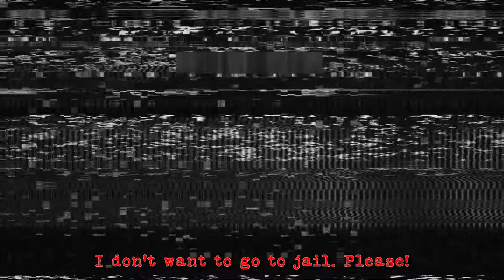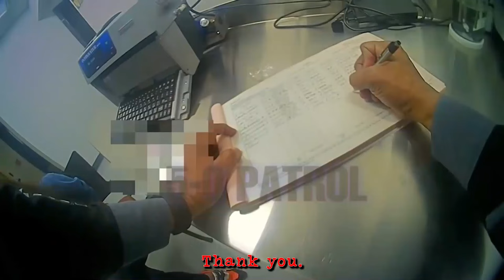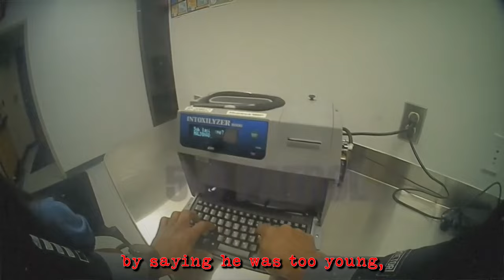When Criminals Try To FLIRT With Cops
I'll take you along the job of a police officer and show you the most interesting true crime stories and body cam videos.

Officer Johnson, reporting for duty.